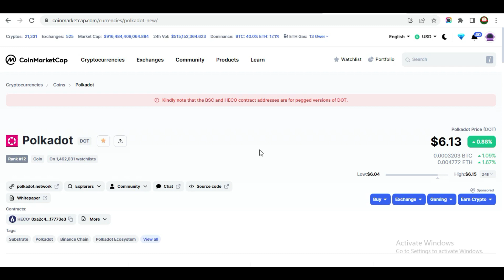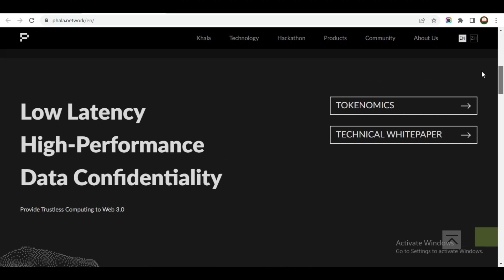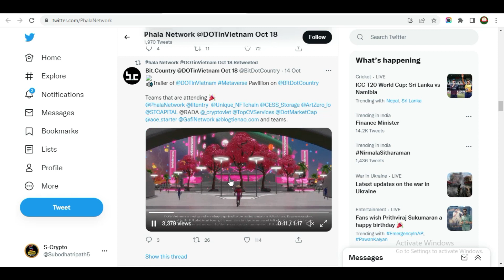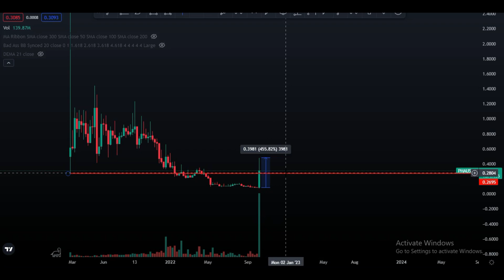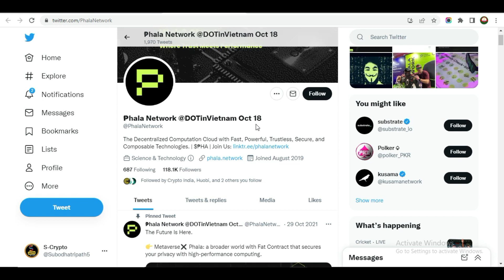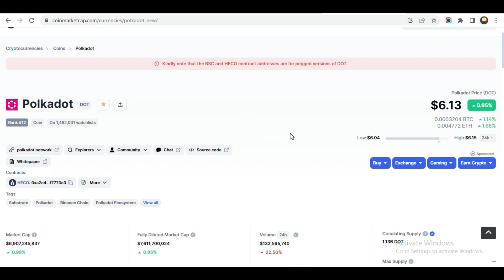🚨Phala Network 500% Pump | polkadot Coin |Pha crypto kiun pump ho rha | Dot coin hoga pump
dot coin price
polkadot coin price
polkadot coinmarketcap
what is dot coin used for
polkadot news
who owns polkadot coin

 💥EXCHANGE LINK 💥